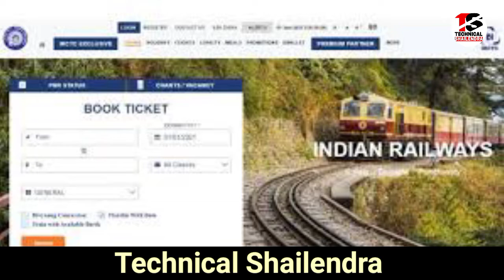ट्रेन में कितने तरह की होती है वेटिंग लिस्ट, सबसे पहले कौन सी टिकट होती है कंफर्म ?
अगर ट्रेन में आपकी सीट कंफर्म नहीं होती है तो कई बार आपको वेटिंग लिस्ट में डाल दिया जाता है. आप वेटिंग का टिकट लेकर ट्रेन में यात्रा नहीं कर सकते. ये टिकट ट्रेन प्रस्थान करने के समय खुद-ब-खुद कैंसिल हो जाता है. वेटलिस्ट भी कई तरह की होती है.

►your question

My Camera :-